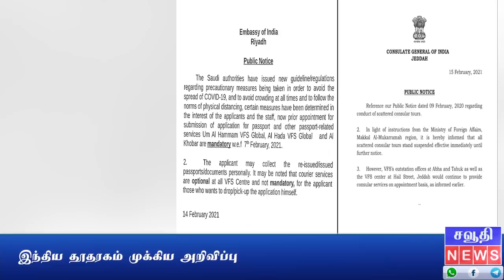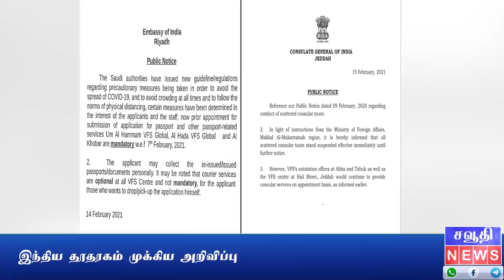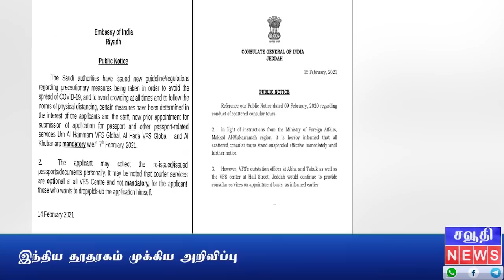Saudi Tamil News | ரூ .6.5 கோடி மதிப்புள்ள ஹவாலா பரிவர்த்தனை செய்த குழு கைது | Saudi Arabia News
சவுதி அரேபியா தலைப்பு செய்திகள்: (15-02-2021)

1. சவுதி அரேபியாவில் 4.46 லட்சம் பேருக்கு தடுப்பூசி போடப்பட்டது - சுகாதார அமைச்சகம்

2. கொரோனா தடுப்பூசிஇரண்டாவது டோஸின் தேதியை அறிய வேண்டுமா

3. சவூதி அரேபியா தடுப்பூசிகளை வழங்குவதை மீண்டும் துவங்கியது

4. வேலையை ராஜினாமா செய்தால் எண்டு ஆப் சர்வீஸ் கணக்கிடுவது எவ்வாறு

5. நாளை வெப்பத்தின் அளவு அதிகரிக்கும்.

6. சவுதி அரேபியாவில் மேலும் ஐந்து மசூதிகள் மூடப்பட்டுள்ளன

7. சிறைச்சாலைகளை ஆய்வு செய்ய கடுமையான அறிவுறுத்தல்

8. ரூ .6.5 கோடி மதிப்புள்ள ஹவாலா பரிவர்த்தனை செய்த  குழு கைது

9. இந்திய தூதரகம் முக்கிய அறிவிப்பு

10. கொரோனா பாதிப்பு நிலவரம்: பிப்ரவரி 15

11. சவூதி ரியாலுக்கு இணையான இந்திய ரூபாயின் மதிப்பு

12. சவூதி ரியாலுக்கு இணையான இலங்கை ரூபாயின் மதிப்பு

உங்களுக்கு ஏதேனும் சந்தேகங்கள் ஏற்பட்டால்  எங்களை வாட்ஸ்அப் ஹெல்ப்லைன் நம்பர் மூலம் அணுகவும்